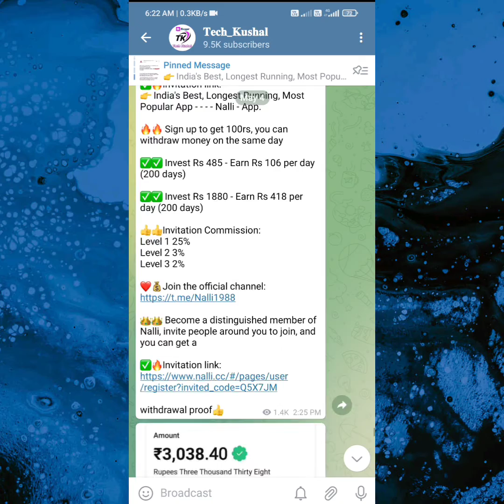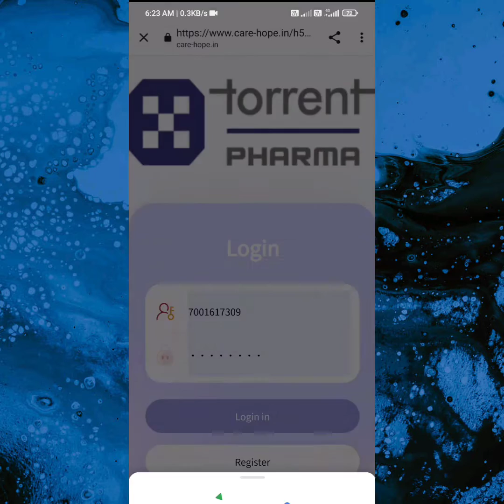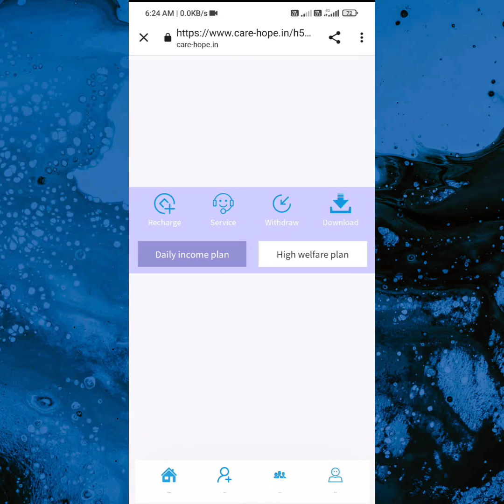Torrent App Live Payment Proof | Torrent App Real Or Fake | Torrent App Se Paise Kaise Kamaye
Register Link🔗